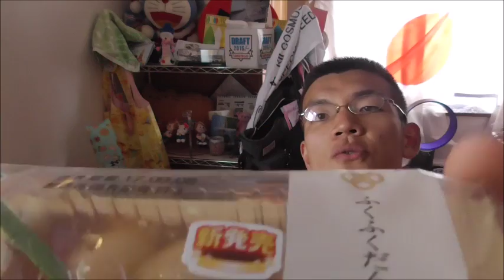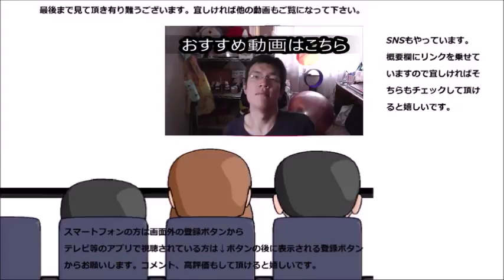ファミリーマート ふくふくだんごを食べてみた ふくふくってどういう意味なんだろ？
ファミリーマート　ふくふくだんごを食べてみました。福福ってどういう意味なんだろう？どこかの郷土料理なのかな？